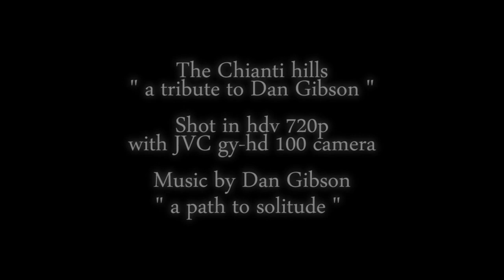The Chianti Hills - a tribute to Dan Gibson - video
A short film dedicated to the memorie of Dan Gibson and his wonderful music.